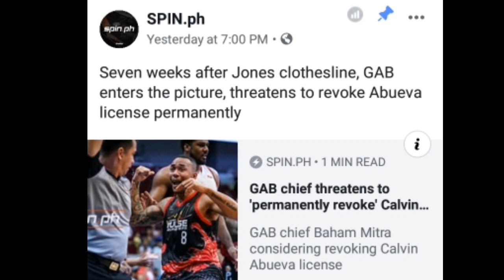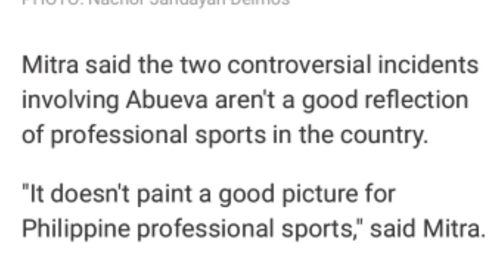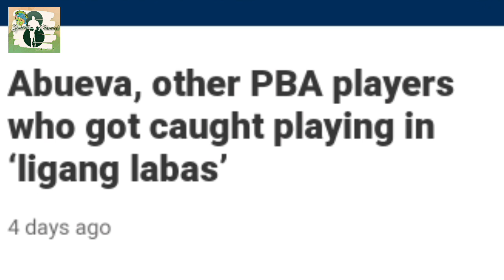CALVIN ABUEVA TATANGGALAN NG LISENSYA NG GAB? | OPINYON NI IDOL!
Pinagaaralan daw po ng GAB kung tatanggalin ba nila ang lisensya ni Calvin Abueva as a Professional Basketball Player dahil nga daw sa unprofessional behaviour nito,ayon nga po ito kay GAB Chairman BAHAM MITRA.

Sa palagay nyo mga idol dapat nga ba tanggalan ng lisensya si Calvin Abueva?